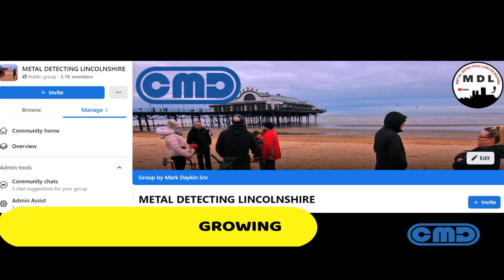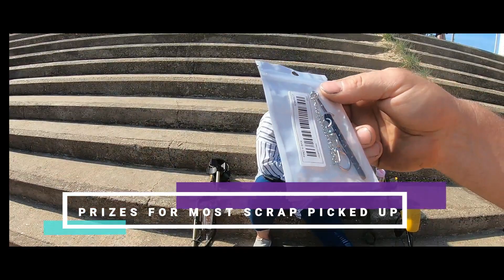MABLETHORPE FACEBOOK GROUP DIG HIGHLIGHTS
JUST SOME HIGHLIGHTS FROM LAST WEEKS FACEBOOK GROUP DIG WITH PRIZEGIVING TO THE BEST FINDS.
LINCOLN10
A BIG THANK YOU TOO ALL THE PEOPLE THAT TURN UP TO THESE BEACH DIGS  AND SUPPORT THE FACEBOOK GROUP.